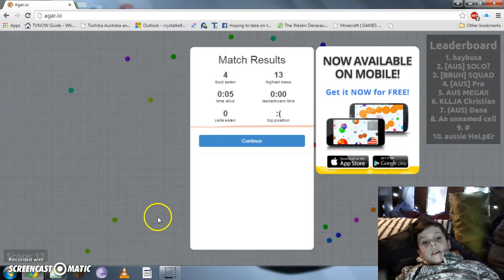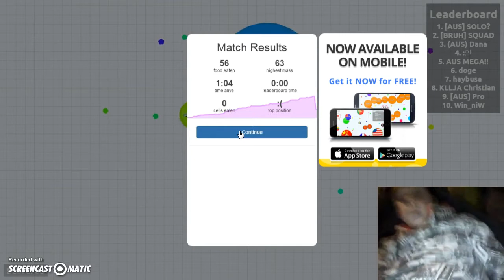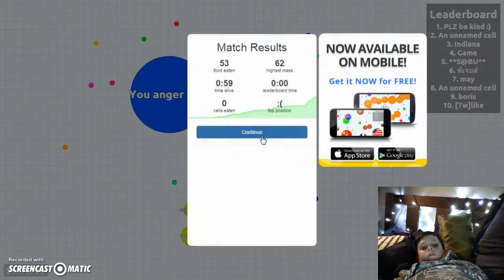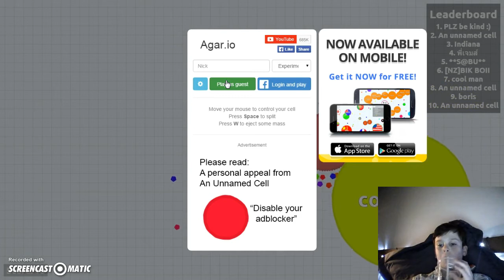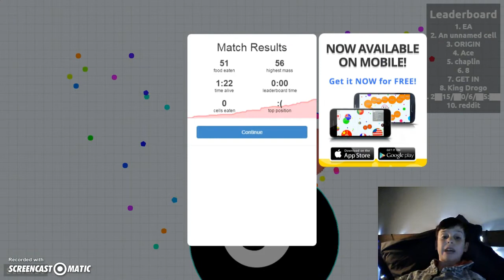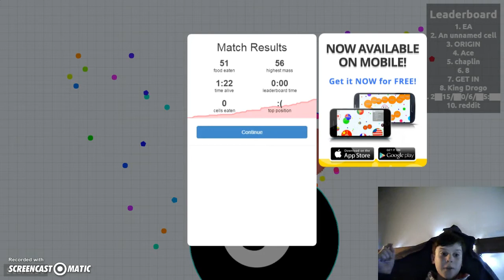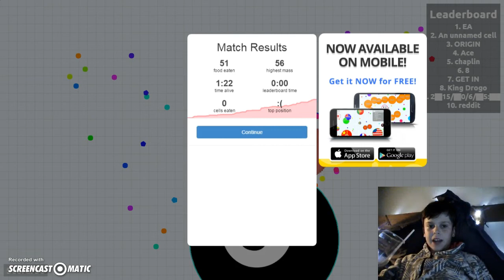agar.io} hello darkness my old friend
hey guy this is the time that i finally play agar.io yay